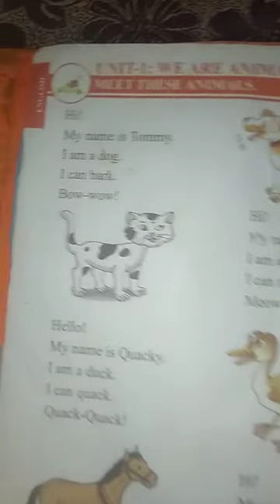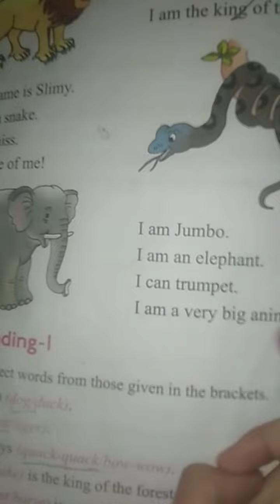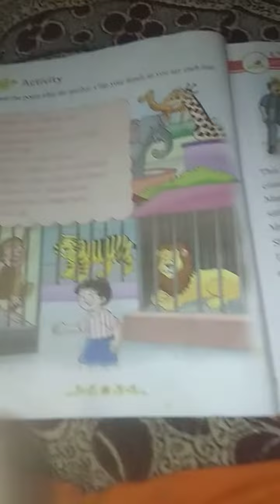unit 1 we are animals and poem I like the zoo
for first classer unit 1 and poem I like the zoo